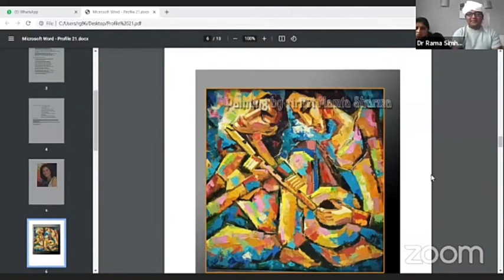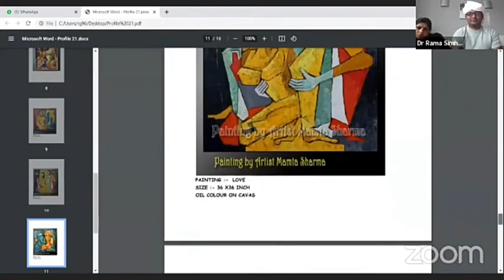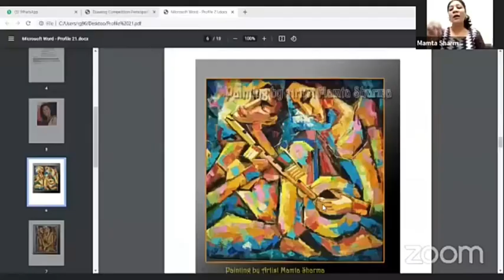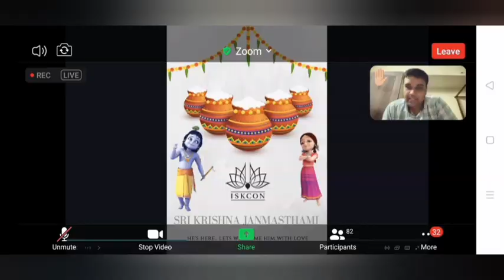Shri Krishna Janmashtami Mahotsav Iskcon Temple Juhu Mumbai 29 August 2021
It is my good fortune that I have been invited as a judge in the painting competition in the Janmashtami festival organized by ISKCON.
I bow to Lord Krishna by giving me the opportunity of service.
thank you very much lord krishna
thanks team iskcon